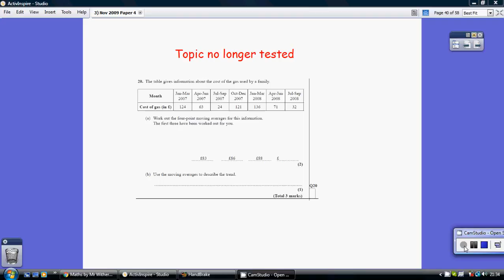3) Edexcel GCSE Higher Tier Paper 4 - 10 Nov 2009 Q20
3) Edexcel GCSE Higher Tier Paper 4 - 10 Nov 2009 Q20